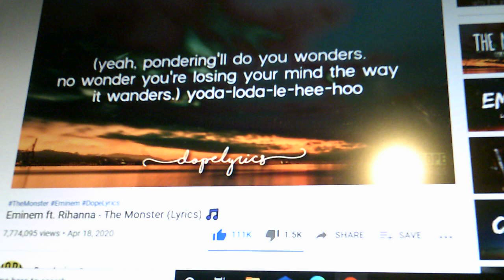Monster: Eminem feat. Rhianna - Cover